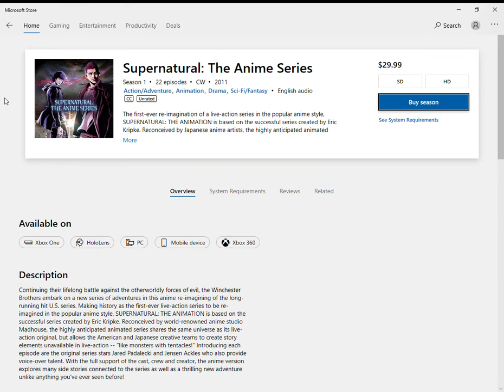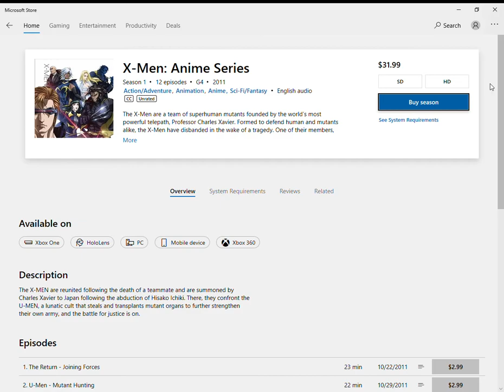Microsoft Store,Update 2020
Microsoft Store,
There are some Good Animated series to Cheek it out,
Supernatural Animated series , X man Animated series , Iron man Animated series , Blade Animated series & More.